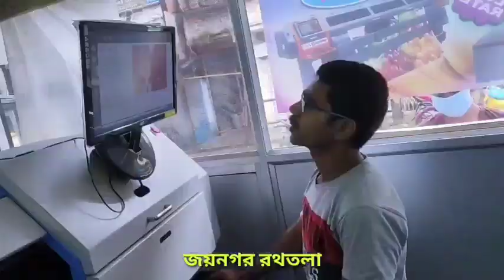পরীক্ষার দিন ই সন্তান প্রসব করলো এক পরীক্ষার্থী